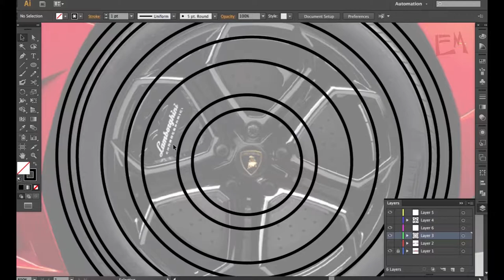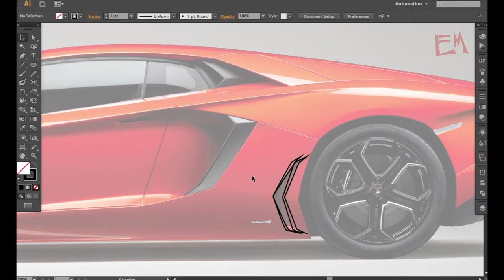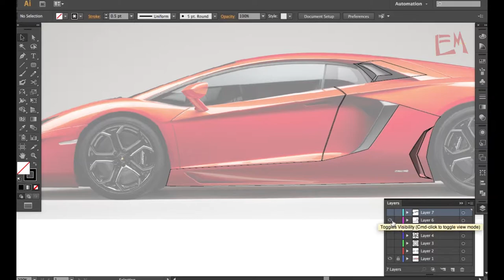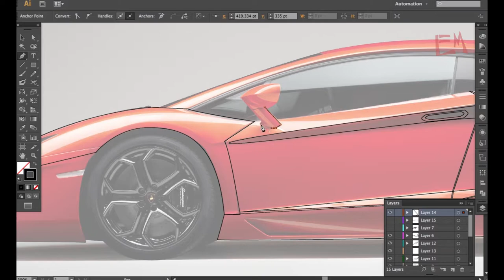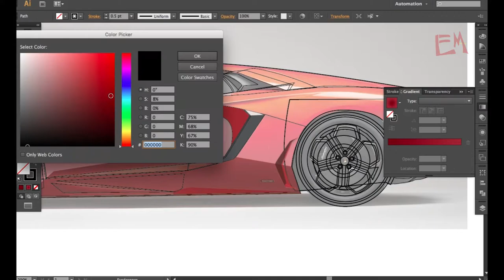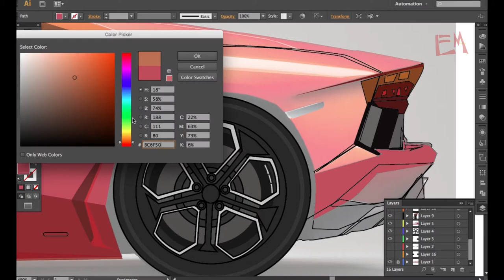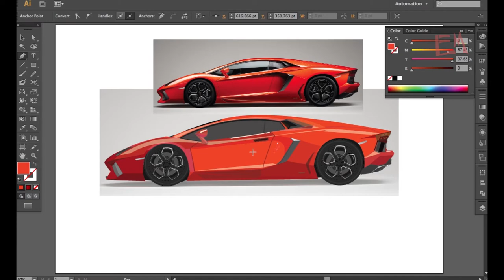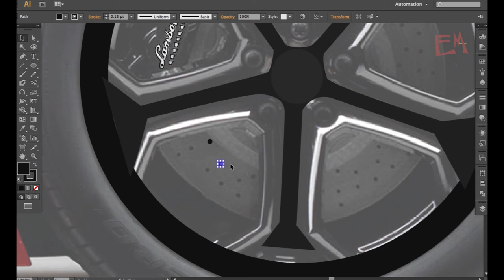Speedart Vector -- Lamborghini Avantador / Adobe Illustrator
Percubaan membuat trace keatas gambar Lamborghini Avantador. Enjoy!

An amateur attempt to trace Lamborghini Avantador using Adobe Illustrator.